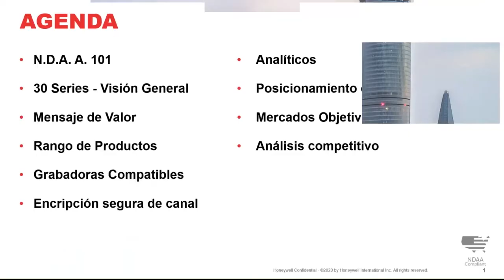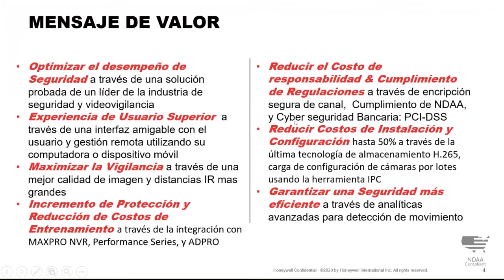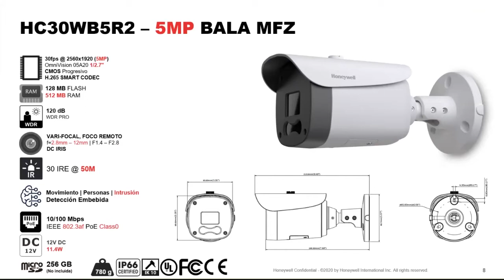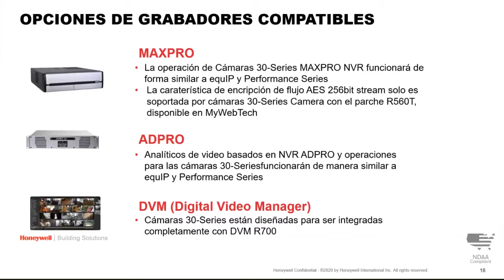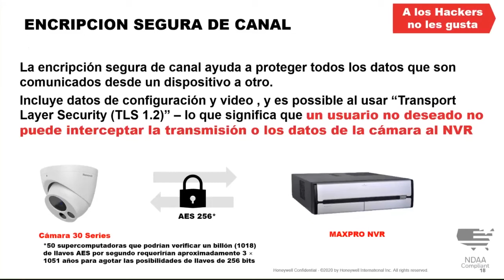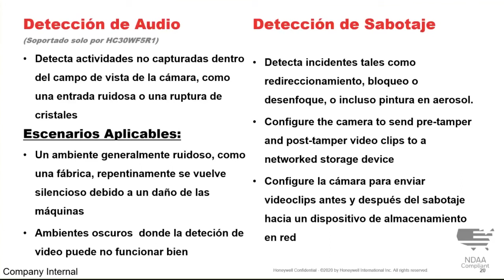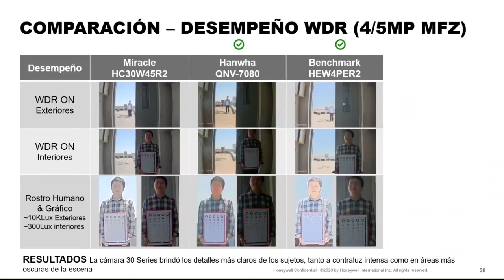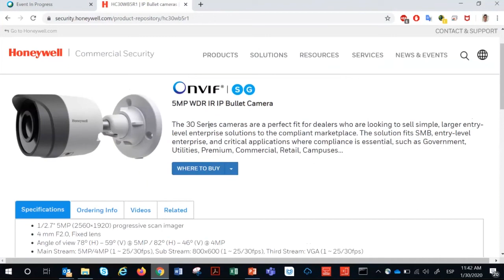Honeywell - Serie 30 Cámara IP 2020/01/30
Temas
- Conozca la Serie 30 de cámaras IP de Honeywell, una solución de vídeo integrada que faculta para mejorar la seguridad y protección de su edificio.